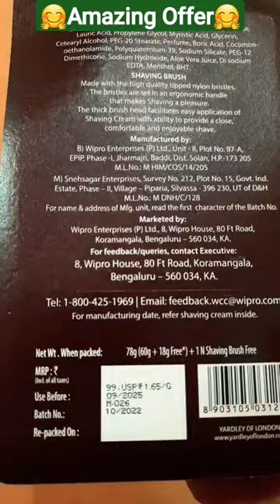Yardley London Gold Shaving Cream & Shaving Brush Combo Pack Review